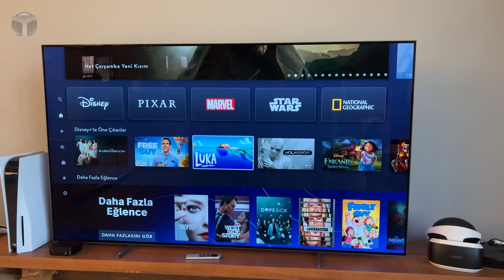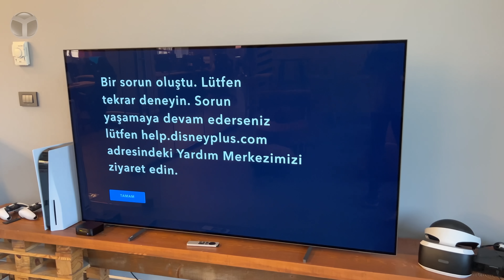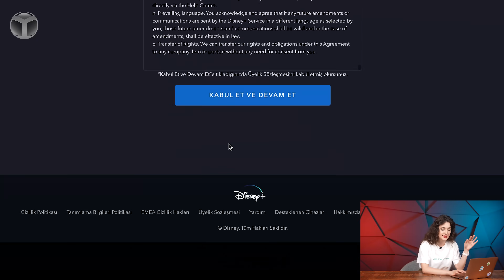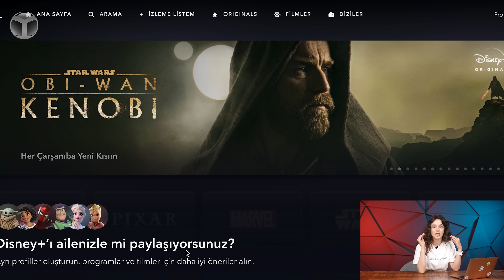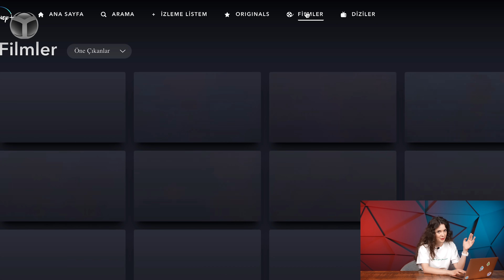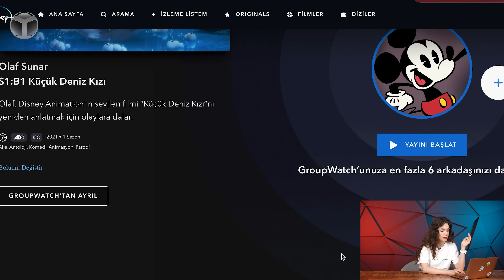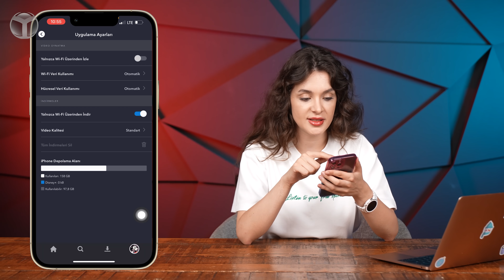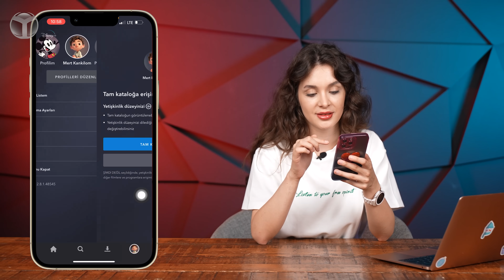Disney Plus Türkiye’de! - Disney+’a nasıl üye olunur?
Netflix’in Türkiye’deki en ciddi rakibi olarak görülen Disney Plus bugün itibariyle ülkemizde yayın hayatına başladı. Peki Disney Plus’a nasıl üye olunur? SDN editörü Yağmur Yıldırım, Disney Plus ilk inceleme videosu ile sizlerle.

Disney Plus ilk inceleme!

Disney Plus, Türkiye’de açıldıktan sonra üyeler, yapımcılığını ve senaristliğini Jon Favreau’nun üstlendiği, platformun en sevilen Star Wars içerikleri arasında bulunan The Book of Boba Fett ve The Mandalorian’ı izleyebilecekler.

00:00-00:36 Disney Plus Türkiye'de
00:36-00:54 Disney Plus Abonelik mailleri
01:02-01:17 Disney Plus Android Cihazlar
01:20-01:43 Disney Plus Türkiye abonelik ücretleri
02:00-03:11 Nasıl üye olunur?
06:41-09:35 Mobil cihazlarda Disney Plus

Ayrıca Oscar Isaac’in, Steven Grant rolünde anlık kopukluklar yaşayarak başka bir hayatın anılarıyla boğuşan bir hediyelik eşya dükkanı çalışanını canlandırdığı merakla beklenen Marvel Studios dizisi “Moon Knight” ile birlikte Simu Liu ve Awkwafina’nın başrollerini paylaştığı Shang-Chi ve 10 Halka Efsanesi izleyicilerin beğenisine sunulacak.

Disney+ Türkiye fiyatı

Disney+, bugünden itibaren Türkiye pazarında yayına başlayacak, Türkiye fiyatı ise aylık 34,99 TL, yıllık 349,90 TL olarak belirlendi. Ön kayıt yaptıranlar içinse 8 ay fiyatına 12 ay kampanyası mevcut. Yani 1 yıllık üyelik %16 daha uygun fiyatla 279,90 TL’ye denk geliyor.

Ayrıca iOS ve Android uygulamaları üzerinden uygulama içi satın alma şeklinde Disney+ üyesi de olabiliyorsunuz.

Seçkin içeriklerde IMAX özelliği olacak

Disney+, kullanıcılara tek fiyata aynı anda dört adede kadar izleme, on cihaza kadar sınırsız indirme imkanları tanıyacak. Platformdaki seçkin içerikler, daha yüksek kaliteli bir görüntü sunan IMAX teknolojisiyle de izlenebilecek.

Disney+’a nasıl üye olunur?

-Ön kayıt yaptıysanız gönderilen maildeki bağlantıya ya da adresine girin.
-Üyelik kaydınızın ilk adımı olarak mail adresinizi girin.
-Sonraki adımda Disney+ Üyelik Sözleşmesi’ni onaylayın.
-Hesabınızda kullanacağınız şifrenizi belirleyin.

Disney+ iOS ve Android uygulaması ile TV uygulamaları da çıktı!

Bugün itibariyle yayın hayatına başlayan Disney+, mobil ve TV uygulamalarını da yayınladı. Disney+ uygulamalarını yukarıdaki listemizden indirebilirsiniz.